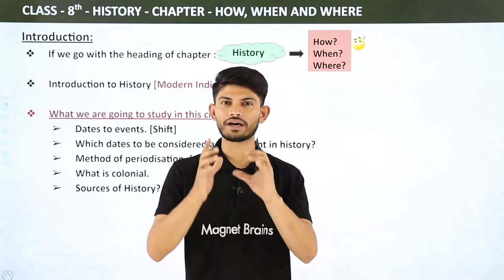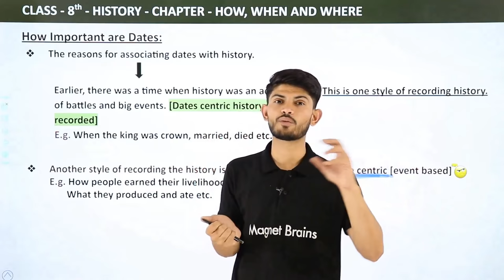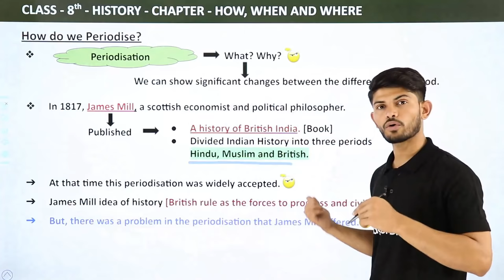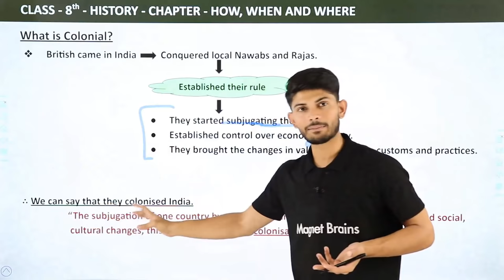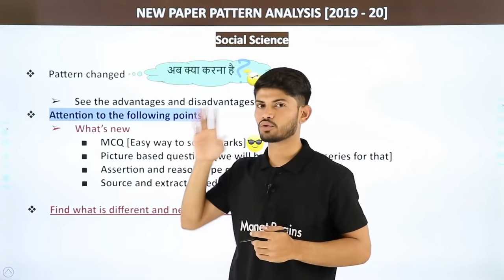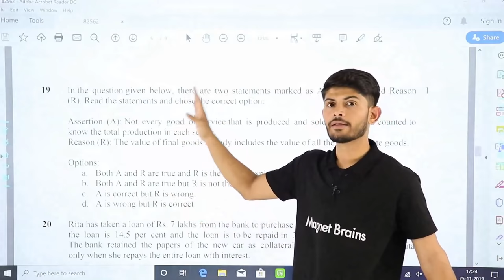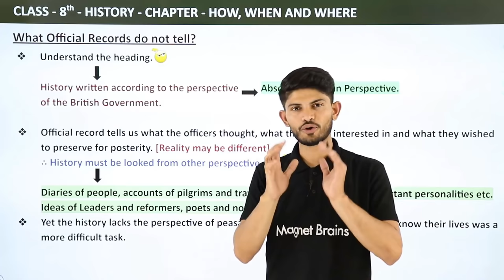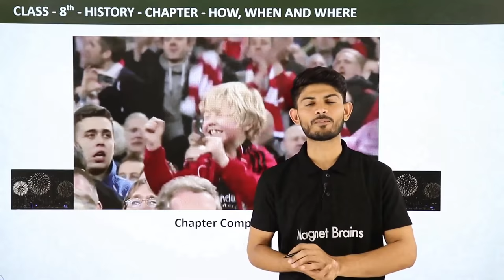How When and Where - Full Chapter Explanation NCERT Solutions | Class 8 History Chapter 1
✔️ Class: 8th
✔️ Subject: History
✔️ Chapter: How, When and Where
✔️ Topic Name: How, When and Where Full Chapter Class 8 History | CBSE Class 8 History Chapter 1
✔️ Topics Covered in This Video(By Digraj Sir): Full Chapter Explanation from Class 8 History Chapter 1 How, When and Where In have been discussed in this video
00:00  Introduction - How When and Where Class
5:46 How Important Are Dates
19:26 Which Dates
27:55 How Do We Periodise
37:29 Problems in Periodisation of James Mill
47:20 What is Colonial
56:48 Administration Produces Records
1:08:54 New Paper Pattern
1:39:33 Surveys Become Important
1:48:13 What Official Records Do Not Tell
1:57:24  Frequently Asked Questions (FAQs) How When and Where
               Que 3. Who was James Mill? Explain his periodisation of history.
2:06:37 Website Overview

how, when and where class 8 summary,
ncert class 8 history chapter 1 questions and answers,
ncert history class 8 chapter 1 pdf,
how, when and where history class 8 question answers,
class 8 history chapter 1 short question answer,
class 8 history chapter 1 questions and answers in, .